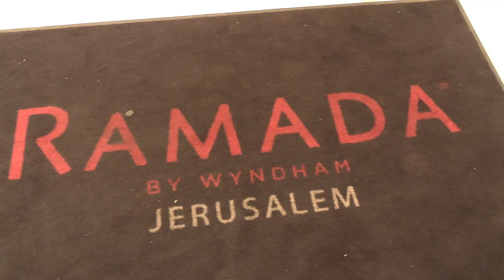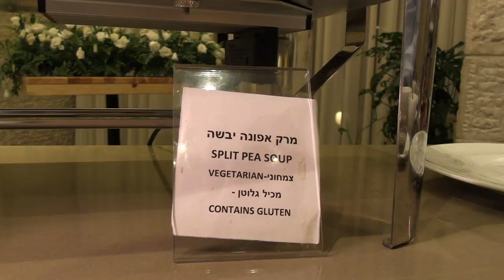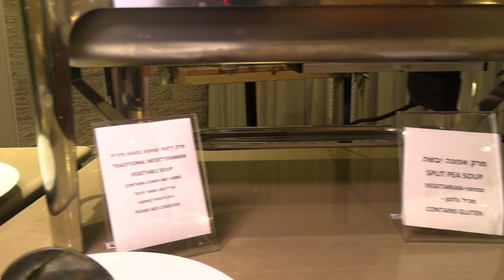Jerusalem Soup Wars: Ramada Hotel Soup Festival (With: Shimshon Leshinsky)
The winter weather may be here, but things are heating up on the Jerusalem soup front with two hotels — The Ramada and The Inbal — putting on simultaneous soup festivals.

Here to help us untangle the thorny question of "which soup festival is better?" Jerusalem food critic and social media personality Shimshon Sam Leshinsky walks us through the dishes.

But when Shimshon shares an offhand observation about the composition of the onion soup, things start to get a little hot under the collar indeed.

Commentary inspired by 'Come Dine With Me.'